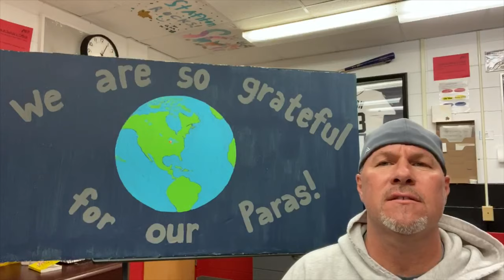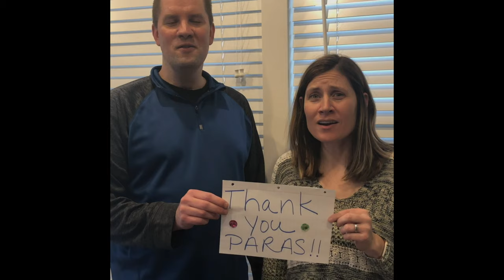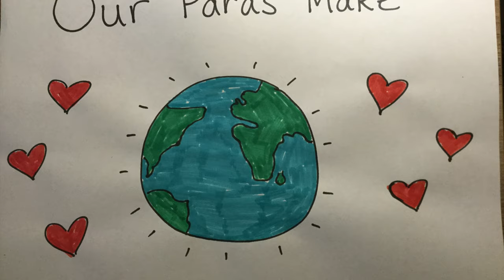National Paraprofessional Day 2020--A Special Song